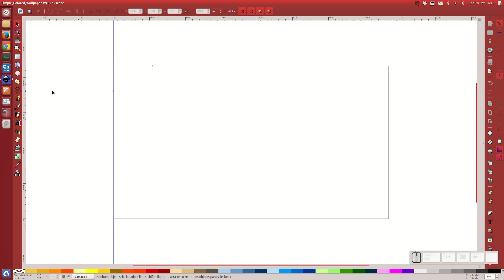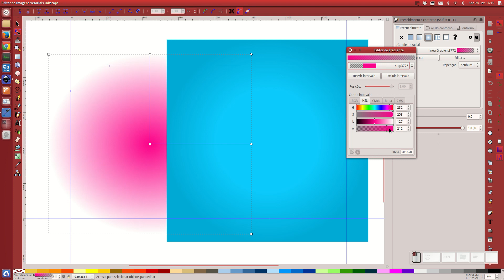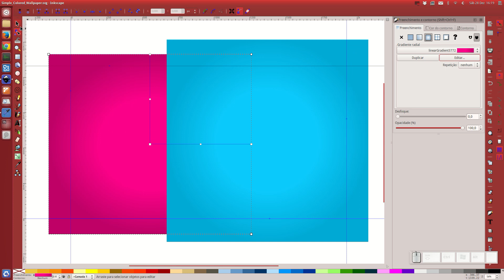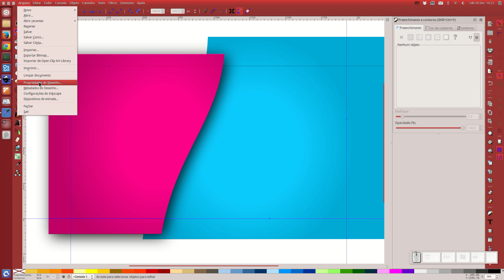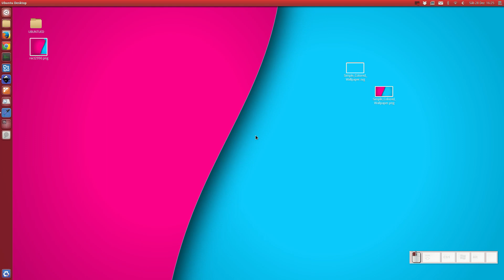Simple Colored Wallpaper (Making of with Inkscape)